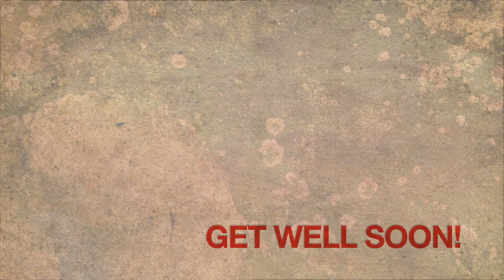I Heard You Have a Cold - Video Greeting Card - Jurassic Park 3D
Universal Pictures released Steven Spielberg's groundbreaking classic Jurassic Park in 3D on April 5, 2013. With his remastering of the epic into a state-of-the-art 3D format, Spielberg introduces the three-time Academy Award®-winning blockbuster to a new generation of moviegoers and allows longtime fans to experience the world he envisioned in a way that was unimaginable during the film's original release.